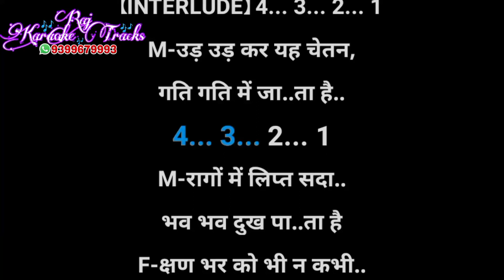jiya kab tak uljhega karaoke for male_ bhajan